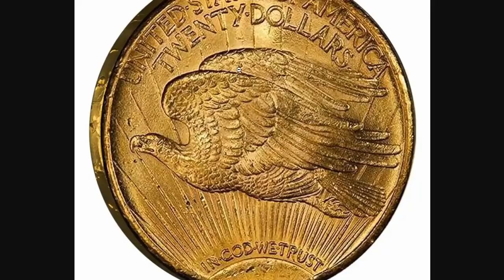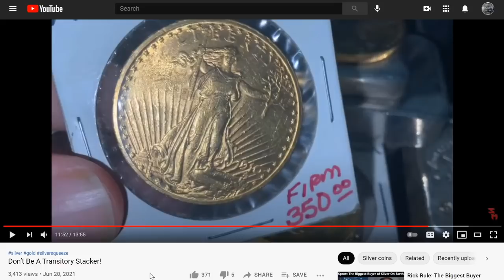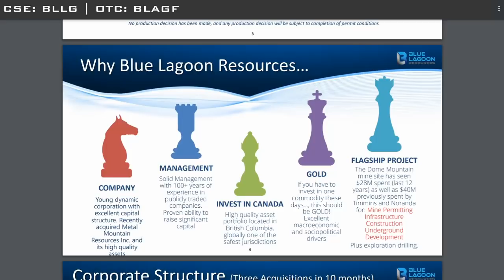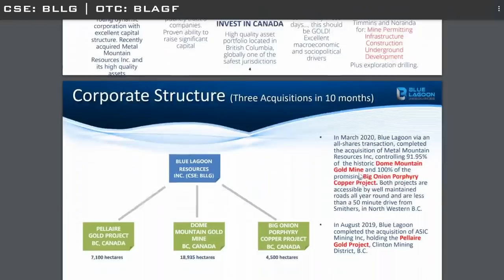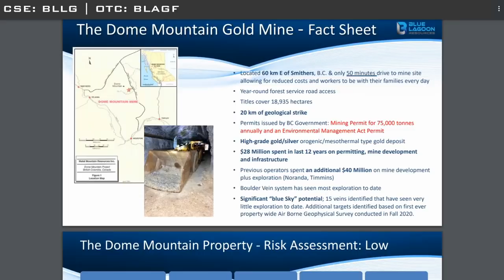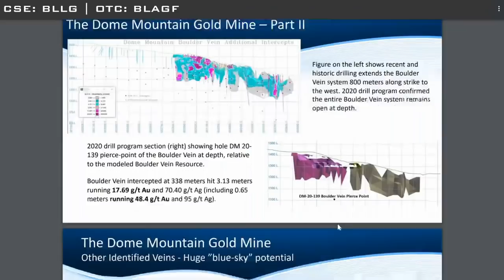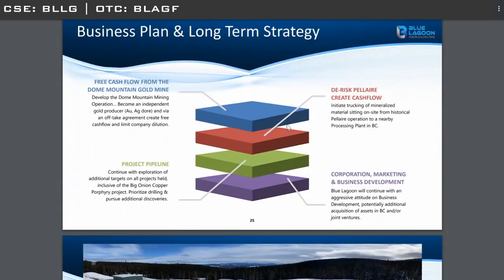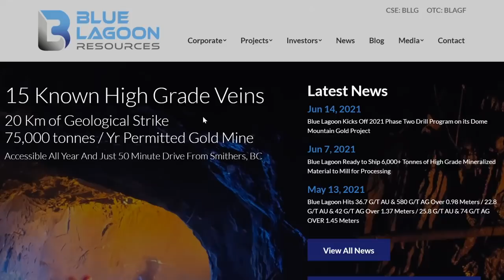Understanding Risk Vs Reward With Gold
Even the most stable asset on the planet involves risk

CSE: BLLG | OTC: BLAGF

Bitcoin:14RZD6XGGv4RFMyTTbPndmuYBWTc5w1Sm6
Ethereum:0x98E741Abf6D70ed1e6b3C97203a1B72414F1D6ad
Litecoin:LfgL5D7Wvtknagbn2WuCcXasAfquzv2CGB